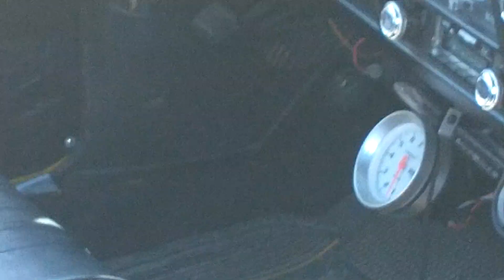1969 yellow Chevelle SS 396 wasilla Alaska